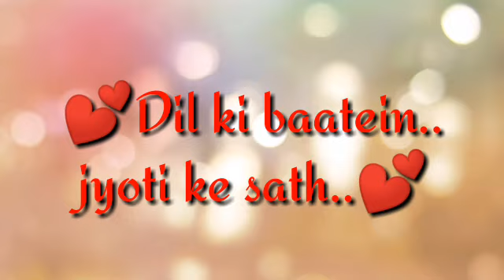sunday outing😍||भीड मे परेशान हो गये😥🤕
Hello friends...
Today I am sharing my latest outing . In this video we went to Akshardham mandir .Itvis a famous place in delhi . Many tourist use to visit this place the architecture of this temple is very rich and good.but we choose sunday to visit this place which was our bad decision.😕😕there was a huge crowd which made us tierd🤕🤕. But we enjoyed a lot.